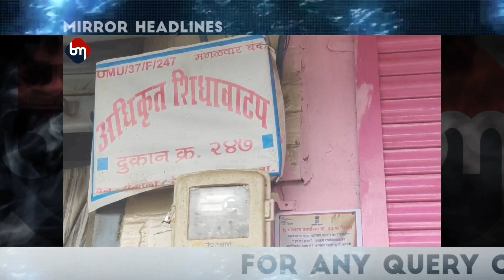Mirror Headlines || मोदी ऒर केजरिवाल की जुबानी जंग || विधयक की गाड़ी रोक कर पर्दर्शन || Allu Arjun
Our AIM Is To Awaken People And Eradicate Poverty From India, As Well As Reach True News To You,

       We Have Some Playlist Also

• Exclusive

• Special Report

• Pandemic Disease In Bhiwandi

• Nation Update

• Bhiwandi City Update

• NGO s Bhiwandi

• Migrants Walking To Home

• Bhiwandi Police

• Maha Nagar Palika

• Lockdown Bhiwandi – India

• Ration Shops In Bhiwandi

Bhiwandi Mirror is trying to Stop corruption to the people in Bhiwandi and end it, you are requested to join Bhiwandi Mirror and add more friends in Bhiwandi Mirror Whatsaap Groups.
bhiwandi

Bhiwandi is a city in the Thane district of the Maharashtra

state in the Konkan division, located 20 km to the north-east of

Mumbai and 15 km to the north-east of Thane city.